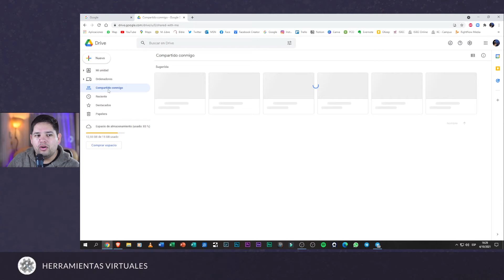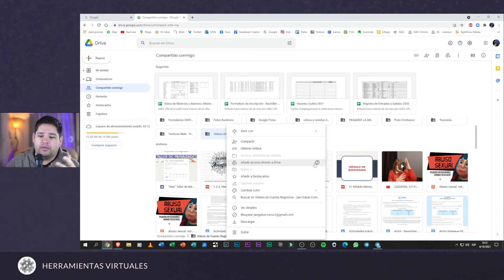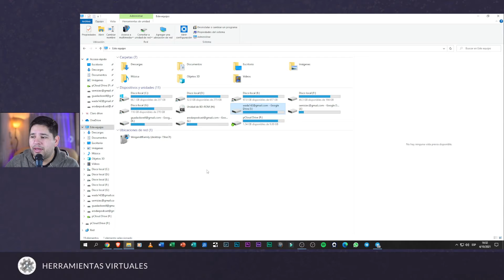Trucos para las carpetas compartidas de Google Drive ✅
La manera de usar los archivos y carpetas en Google Drive mejoró. ¿No sabes como usarlo? Te comparto algunos secretos para que hagas crecer tu Drive.

Google Drive hizo unas actualizaciones y también mejoras en la forma de usar los archivos y carpetas compartidas. De tal forma que también vamos a poder acceder a ellas desde Drive para PC.

Y si lo aprendes a usar y le buscas la vuelta incluso te va a permitir usar mas que solo los 15Gb que vienen por defecto.

CONTENIDO QUE TE RECOMIENDO VER

Si necesitas una tienda en Línea te recomiendo usar

Si quieres vender publicidad en tus canales de Telegram

ESTAS SON LAS COSAS QUE UTILIZO PARA MIS VIDEOS.
▶ Sony a6300
▶ CamLink ElGato 4k
▶ M-Audio AIR 192|6
▶ Micrófono Audio Technica ATR 2100-USB

OTROS EQUIPOS QUE USO PARA GRABAR VIDEOS
▶ Cámara y Lente Nikon d5500
▶ Rode Video Micro
▶ TAKSTAR SGC-600
▶ Lavalier Audio Technica ATR 3350
▶ Micrófono inhalámbrico SYNCO G1A2

Nos vemos.